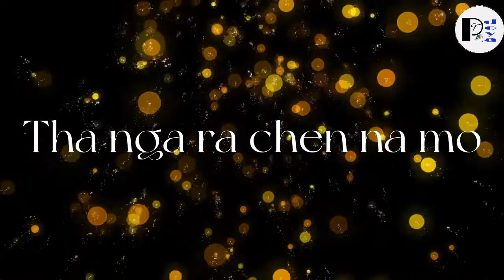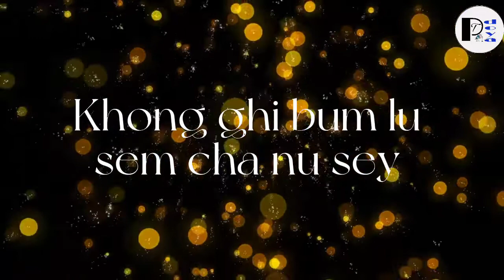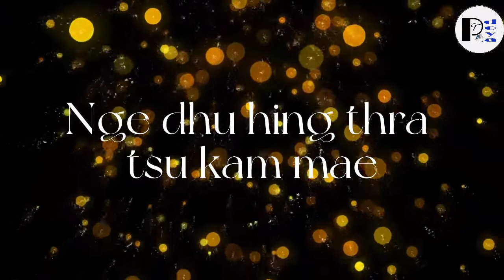Taksher Meto- Misty Terrace#Bhutanese song lyrical karaoke / without vocal